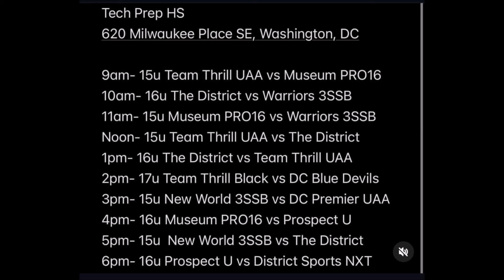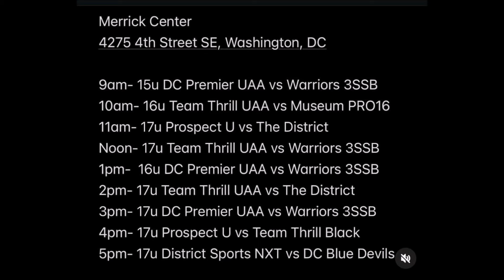Washington Warriors HGSL vs The Museum Pro16 16U Game- 2024 What It Takes Pre Live Bump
Washington Warriors HGSL vs The Museum Pro16 16U Game
2024 What It Takes Pre-Live Bump @Friendship Tech Prep Academy
Boys DMV AAU Basketball